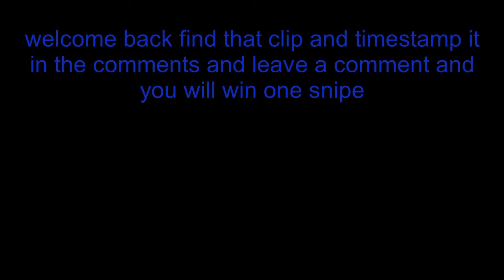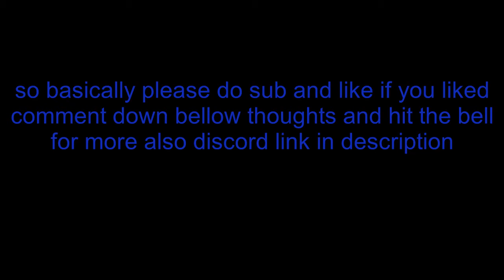UTER RAGE - dirty bomb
another challenge wth sergio another challenge how many will you do? stfu ill do as many as i want hmmm. anyways
also this is the recon challenge